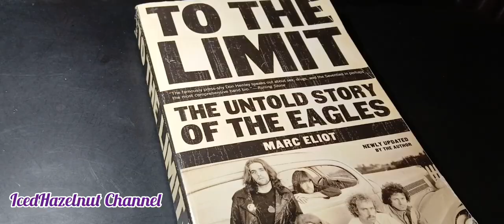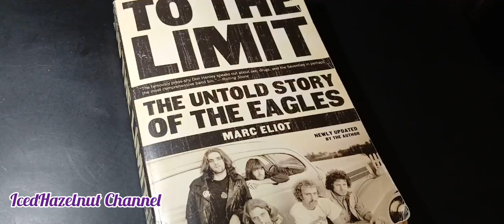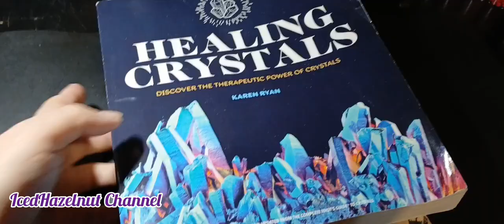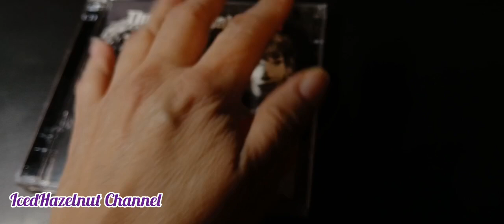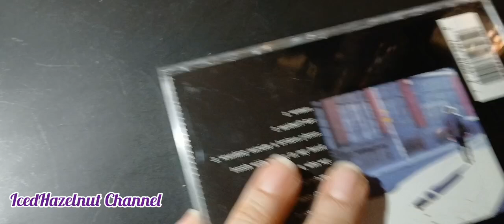Goodwill Outlet Haul | Late October 2024 | Icedhazelnut Channel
These are my Goodwill Outlet buys for week ending 11-10-24.